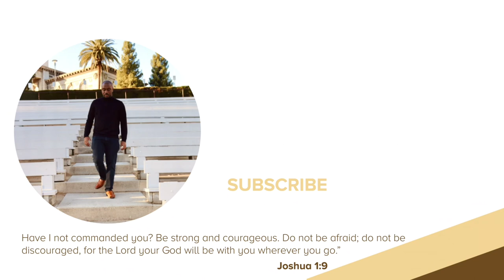Graduation Yep that’s the title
Graduation at SouthwesternAdventistUniversity